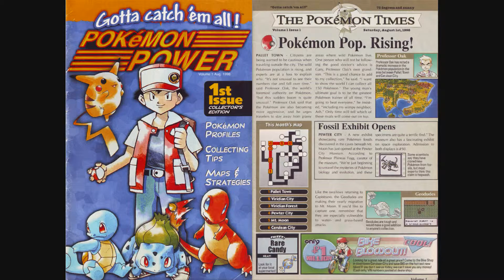Pokemon20 Happy 20th Birthday, Pokémon!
Professor Chas here, wishing a Happy 20th Birthday to the world of Pokémon, and looking forward to the excitement that the future is undoubtedly bound to hold!